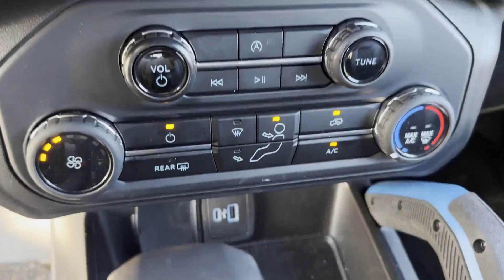Used 2023 Ford Bronco Black Diamond 1FMDE5AH0PLB54880 Sayville, Patchogue, Smithtown, Bay Shore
2023 Ford Bronco Black Diamond 1FMDE5AH0PLB54880 Video

This 2023 Ford Bronco Black Diamond 1FMDE5AH0PLB54880 is full of phenomenal features such as: